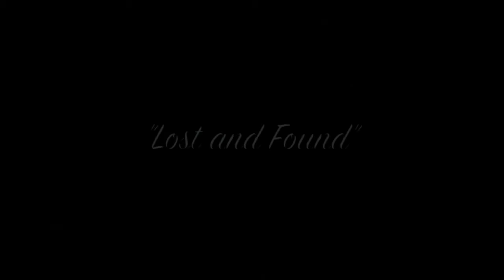Florida Keys Fishing: Tarpon and Redfish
Go Castaway in search of big fish in the Florida Keys!
Filmed by Go Castaway Films